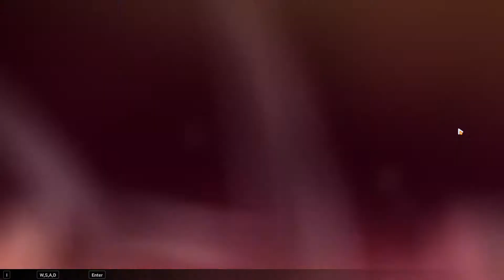Honkai Impact (Honkai Odyssey final mission part 1)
Basically i was stuck with one character due to my slow reflexes in dodging but still somehow made it (lvl28 MC, Mei, and Carole)
Anyways hope u enjoy MC vs The World~